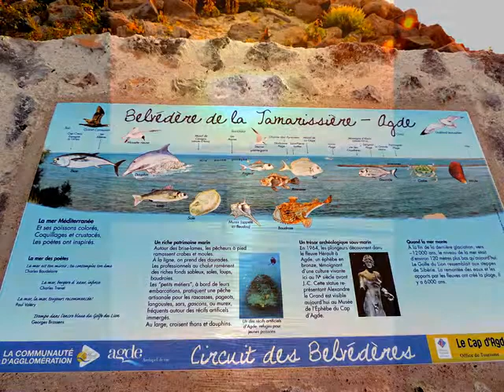A LA TAMARISSIERE, UN SOIR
IMAGES DE MEDITERRANEE